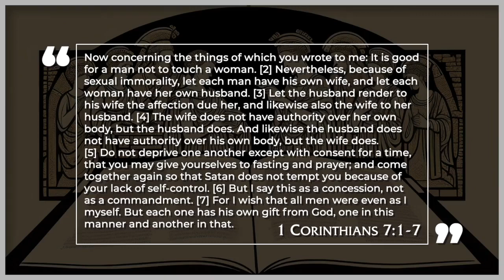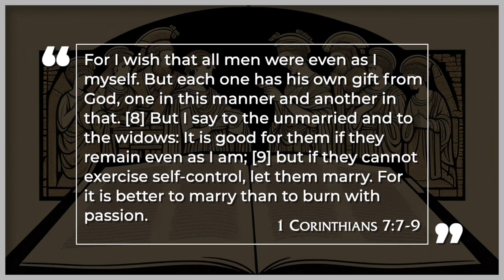Pastor David Guzik. Bycie singlem jest DAREM cz.2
W drugiej części pastor Guzik omawiać będzie kolejne 3 wersety siódmego rozdziału pierwszego Listu do Koryntian. Dowiemy się co Paweł miał na myśli, kiedy pisał żeby lepiej wszyscy byli tacy jak ja. Czy to oznacza, że wszyscy mamy żyć samotnie? Ale ja nie chcę być starą panną ani kawalerem - możesz myśleć. Dowiedz się zatem co Paweł radzi...

David Guzik jest pastorem Calvary Chapel Santa Barbara w Kalifornii. Wcześniej, po ponad 20 latach posługi duszpasterskiej, pełnił funkcję dyrektora i nauczyciela w Calvary Chapel Bible College w Niemczech. Obecnie służy jako starszy pastor w Calvary Chapel Santa Barbara. David jest szczęśliwy, że od ponad 10 lat jest częścią społeczności biblijnej Blue Letter Bible, która przygotowuje materiały do internetowej konkordancji biblijnej - wg mnie jednej z lepszych. Publikuje cotygodniowe Inspiracje pocztą elektroniczną w ramach subskrypcji, a na swojej stronie internetowej udostępnia doskonałe narzędzia dydaktyczne.

Szukając mądrego i biblijnego komentarza 1 Listu do Koryntian rozdziału 7 natknąłem się właśnie na tenże wykład, który mam nadzieję stanie się pomocnym narzędziem również dla waszego małżeństwa.

Jeśli ten materiał jest dla was wartościowy i chcielibyście, aby więcej takich materiałów pojawiało się na kanale proszę dajcie znać w komentarzach. Bardzo dużo czasu schodzi na przygotowywaniu każdego materiału dlatego chciałbym mieć pewność, że są to nie tylko wartościowe materiały, ale przede wszystkim przynoszące wymierną korzyść czyli pomoc w codziennym życiu.